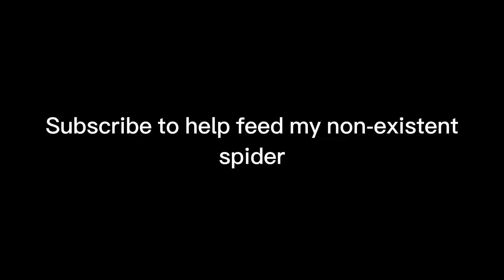DanTDM as Toy Bonnie (Idea by: DJam)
Idea by: @djam7
Audio by: @DanTDM